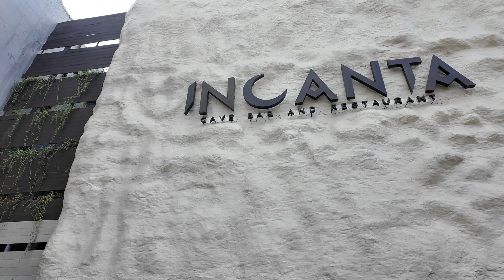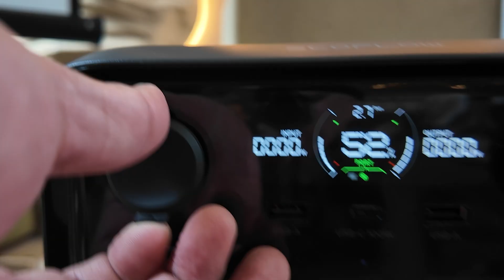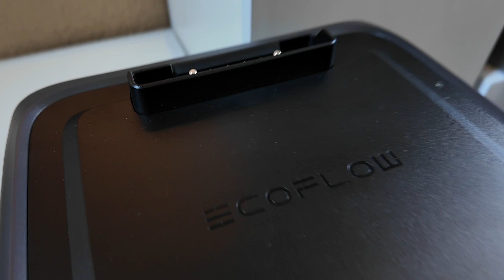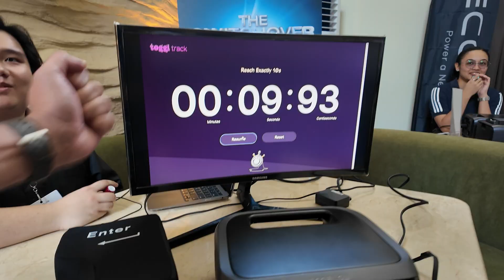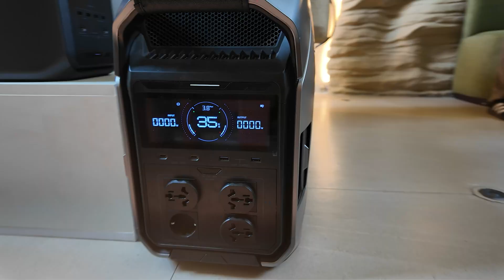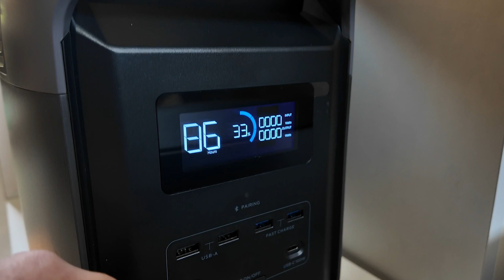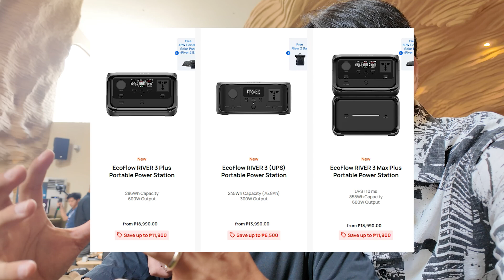🚀 UNBELIEVABLE Power! EcoFlow RIVER 3 & DELTA 3 Series Launch! (First Look!) ⚡️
🔥 I was absolutely blown away at the EcoFlow launch event in Manila! Witness the unveiling of the revolutionary RIVER 3 and DELTA 3 series, setting new standards for portable power solutions. This is a game-changer for home backup, outdoor adventures, and everything in between!

⚡️ Prepare to be amazed by the future of portable power! EcoFlow has truly outdone themselves with these innovative and reliable energy solutions. Whether you're a digital nomad, an outdoor enthusiast, or simply want reliable home backup, the RIVER 3 and DELTA 3 series have you covered.

About EcoFlow:
EcoFlow is a leading provider of eco-friendly energy solutions, committed to powering a new world. Since its founding in 2017, EcoFlow has aimed to be the FIRST in power solutions — Flexible, Innovative, Reliable, Simple, and Thorough — for individuals and families, whether at home, outdoors or on the go.